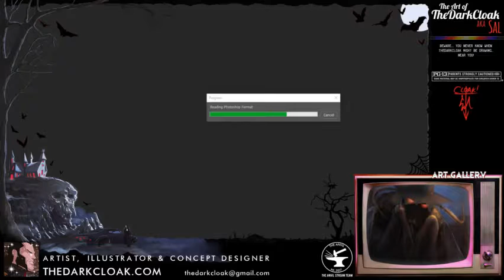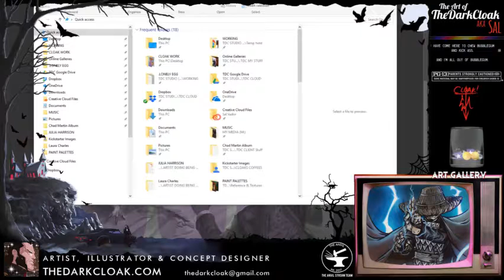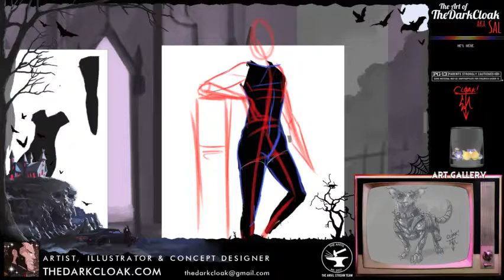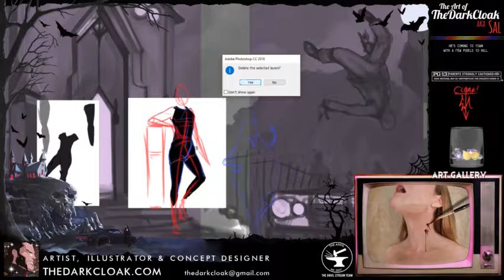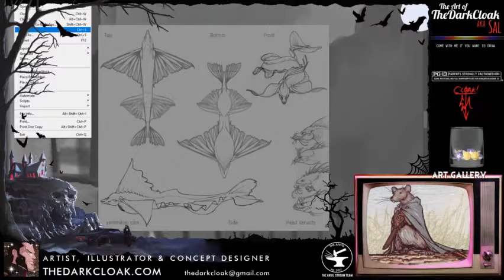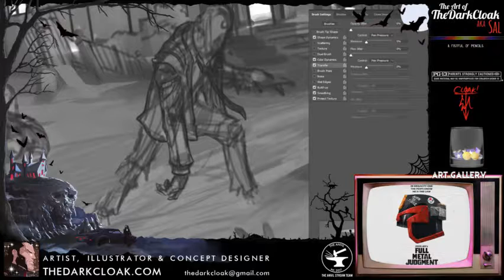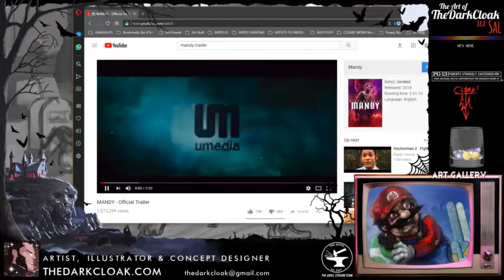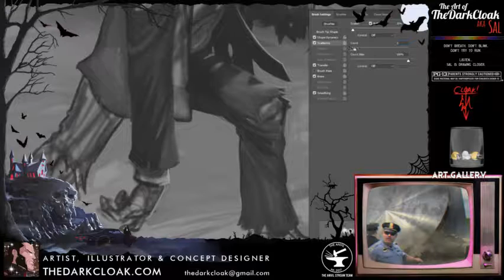Paintin' w Cloak